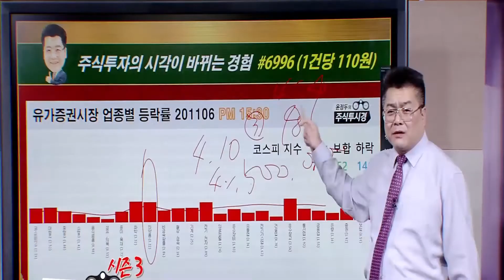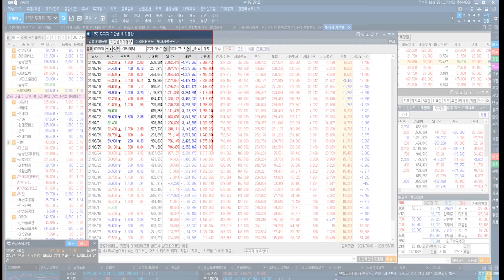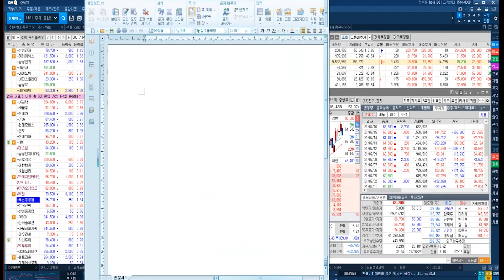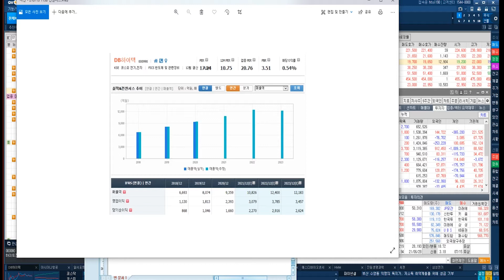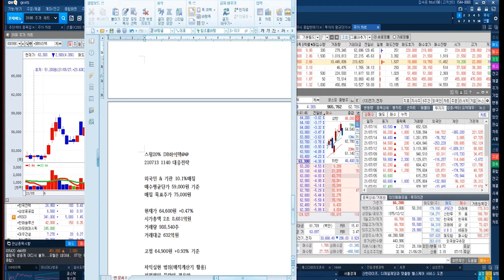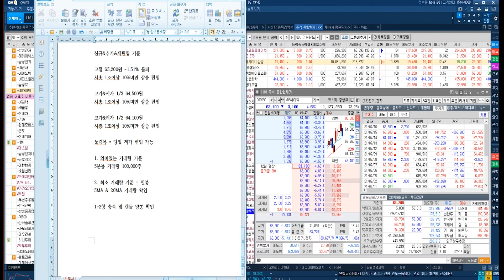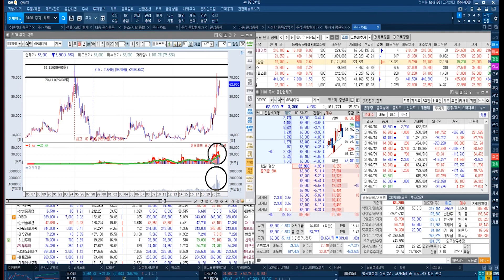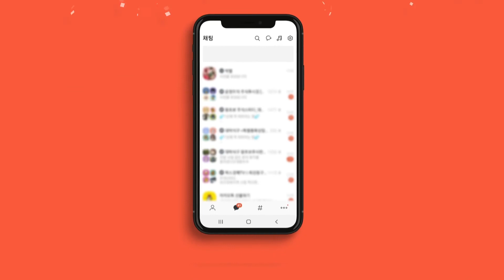[DB하이텍 전략] 2분기 실적, 분기 사상 최대 실적 전망 비메모리 공급 부족 장기화 & 8인치 웨이퍼 생산을 주력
◆코스모신소재 82.33%↑폭등
◆AI로 배터리 양극재 제조
◆5G 실증사업 대상 선정

★2021년 07월 19일 18:00

★2021년 07월 19일 14:49

★2021년 07월 15일 12:23

★2021년 07월 15일 11:56

【선착순 마감후 가격인상】

◆카카오게임즈 78%↑폭등
◆3분기 실적 전망 급 상향

◆코스닥 시가총액 2위 등극

◆에스엠 그룹과 콜라보 기대
◆신작 오딘 구글 매출 1위

★2021년 07월 16일 18:55

★2021년 07월 16일 11:09

★2021년 07월 13일 22:00

★2021년 07월 13일 12:26

★2021년 07월 02일 14:14

★2021년 07월 02일 11:52

★2021년 06월 29일 23:16

♣DB하이텍 누적 수익률 23% ↑
◆주봉 갭 목표주가 8만원

◆비메모리 공급 부족 장기화
◆2분기 사상 최대 실적 전망

★2021년 07월 16일 09:22

★2021년 07월 12일 09:52

★2021년 06월 30일 18:00

★2021년 06월 03일 13:43

★2021년 04월 20일 10:40

에코프로삼형제&코스모신소재&휴마시스&바이오니아(0719)

카카오게임즈&에코프로에이치엔&휴마시스&인터파크(0716)

인터파크 거래량 교육&휴마시스&효성첨단소재&한샘(0714)

삼성전자&SK하이닉스&진원생명과학&효성첨단소재(0630)

에스엠 & 펄어비스 델타 변이바이러스 확산(0629)

신풍제약 MSD 미국 정부 코로나19 경구용 치료제 (0627)

진원생명과학 전략 160% & 자회사 VGXI 부각(0625)

신풍제약 전략 & 피라맥스정 임상 2상 결과 기대(0625)

2021년 팍스경제TV ‘윤정두의 주식투시경 시즌4’
2020년 팍스경제TV ‘윤정두의 주식투시경 시즌3’
2020년 팍스경제TV ‘윤정두의 주식투시경 시즌2’
2019년 팍스경제TV ‘윤정두의 주식투시경 시즌1’
2018년 아시아경제TV ‘윤정두의 주식투시경’
2017년 한국경제 와우TV 종목의 법칙
2016년 SBSCNBC 성공투자 오후증시
2016년 서울경제TV ‘윤정두의 주식투시경’

2007년 대우증권 실전투자대회 7,681% 1위
2009년 NH선물 해외파생상품 실전투자대회 1위
2006년 삼성증권 실전투자대회 1위
2006년 현대증권 ELW 실전투자대회 1위
2003년 제일투자증권 실전투자대회 1위
2002년 메리츠증권 실전투자대회 1위
2001년 겟모어증권 실전투자대회 2위